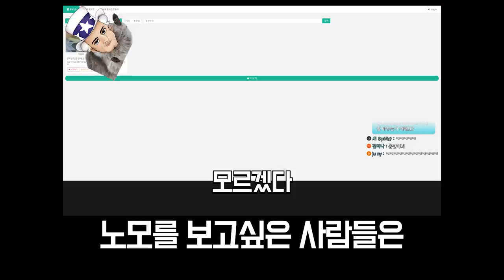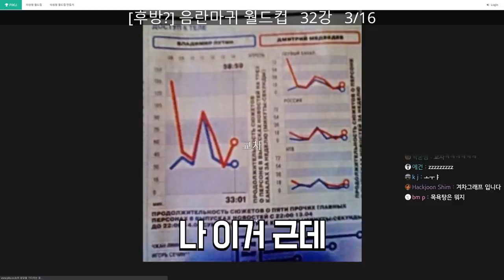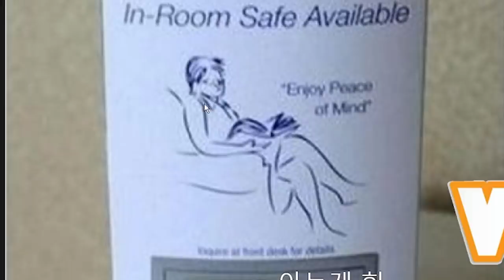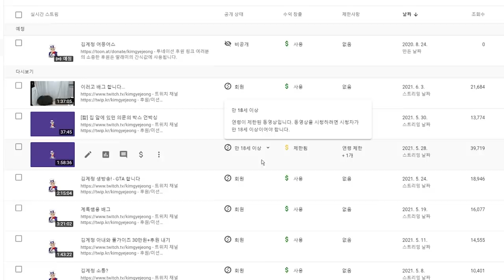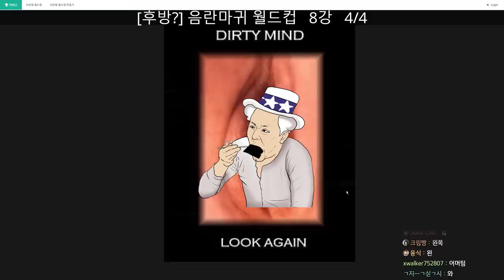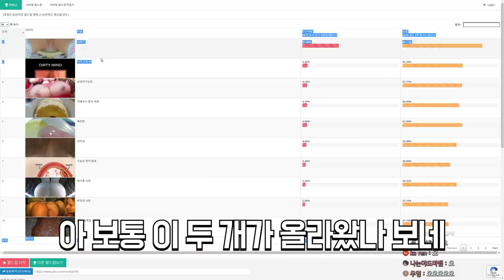4분만에 노딱 먹은 영상 [부부 음란마귀 월드컵]